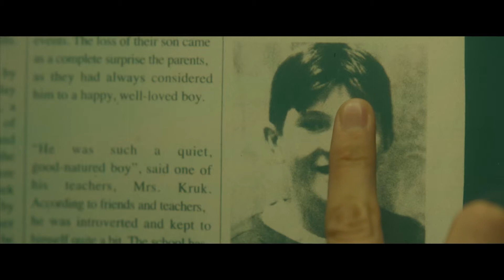Disappearance At Clifton Hill | Bande Annonce (VO)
Director Albert Shin
Writers Albert Shin, James Schultz
Actors Tuppence Middleton, Hannah Gross, David Cronenberg, Eric Johnson, Marie-Josée Croze
Genre Thriller

Après le décès de sa mère, Abby (Tuppence Middleton), une jeune femme troublée au passé mouvementé, retourne dans sa ville natale de Niagara Falls et dans le motel délabré que sa famille dirigeait. Là-bas, elle se retrouve à nouveau entraînée dans un mystère qui la hante depuis son enfance: qu'est-il arrivé au jeune garçon qu'elle a vu violemment enlevé dans les bois il y a vingt-cinq ans? Alors qu'Abby entreprend de découvrir la vérité, elle doit affronter à la fois une conspiration choquante et enfouie depuis longtemps qui va aussi loin que les chutes elles-mêmes ainsi que ses propres démons intérieurs. Hérissé d'un air de menace surréaliste, ce thriller imprégné d'humeur est une boîte de puzzle psychologique alléchante qui se déroule dans le domaine hallucinatoire entre la réalité et la perception. Avec David Cronenberg.

English

Following the death of her mother, Abby (Tuppence Middleton), a troubled young woman with a checkered past, returns to her hometown of Niagara Falls and the dilapidated motel her family used to run. While there, she finds herself drawn once again into a mystery that has haunted her since childhood: what happened to the young boy she saw being violently abducted in the woods twenty-five years ago? As Abby sets out to find out the truth, she must confront both a shocking, long-buried conspiracy that runs as deep as the falls themselves as well as her own inner demons. Bristling with an air of surreal menace, this mood-drenched thriller is a tantalizing psychological puzzle box that unfolds in the hallucinatory realm between reality and perception. With David Cronenberg.